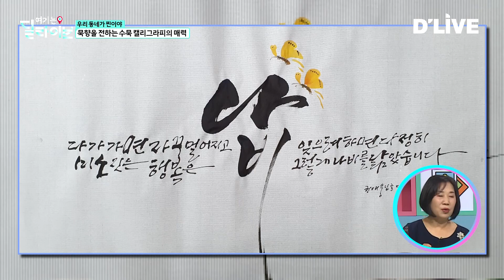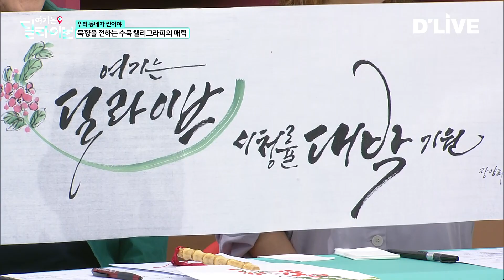이색 힐링 체험 수묵 캘리그래피 원데이 클래스 | 여기는딜라이브(210719방송)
우리동네가찐이야~👍 하남시 편
빠져든다.. 빠져들어..
정성스런 캘리그라피 문구 감사합니다!

03:15 캘리그래피 폰트, 글귀, 구도 예쁘당..♡
04:21 은근히 잘 쓴 MC민희쓰
05:26 허참쓰앰.. 그건 아닌 것 같아요.. 부채라뇨... ㅠㅠ